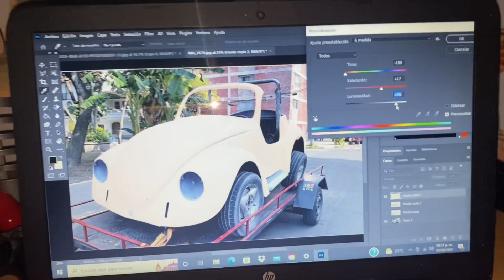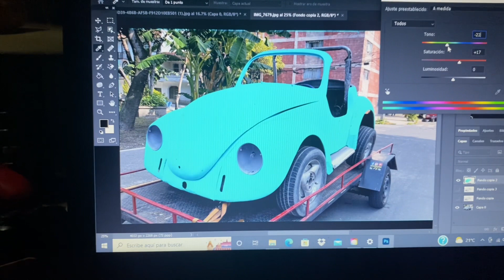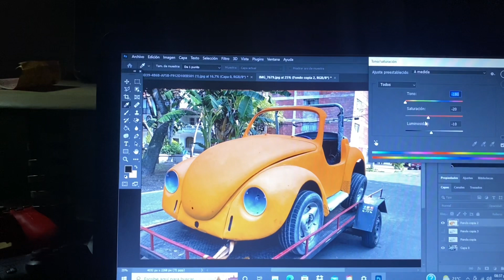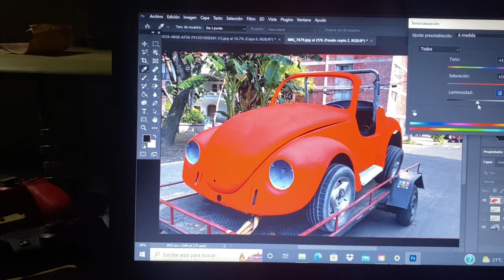El Vochito de los destrampados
Por fin quedó el vochito de la hojalateria ahora prosigue armar el motor y echarlo a andar disfruta el video y deja tu buen like 😎👌🏻🚧